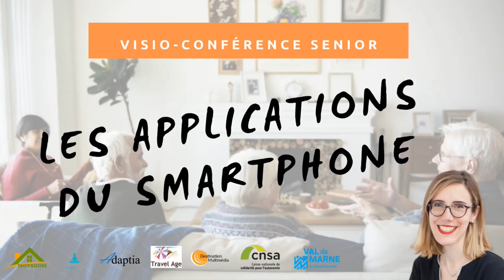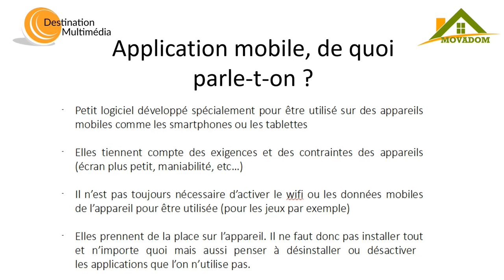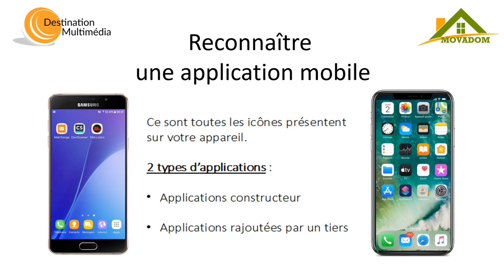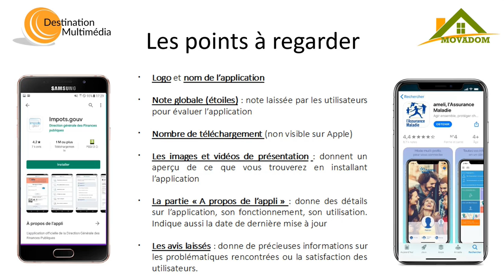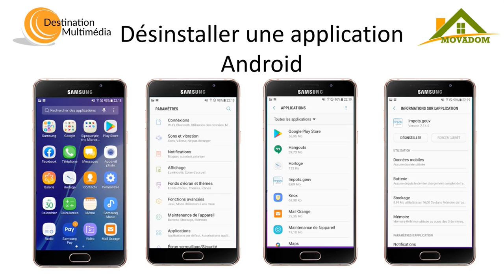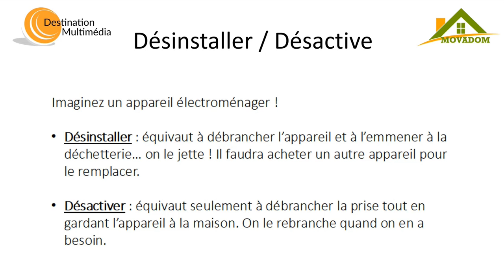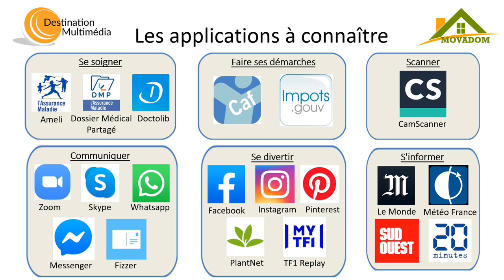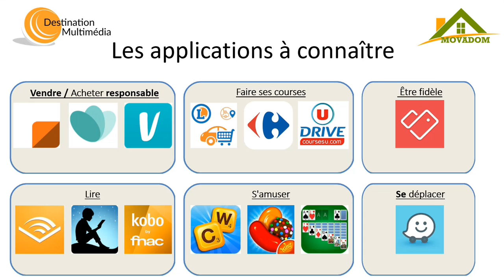30 novembre 2021 : gérer les applications de son smartphone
Découvrez comment gérer les applications de votre smartphone !

Votre expert :  Destination Mutimedia.